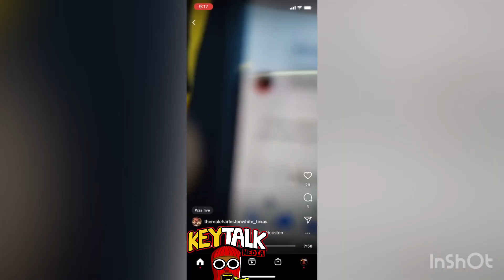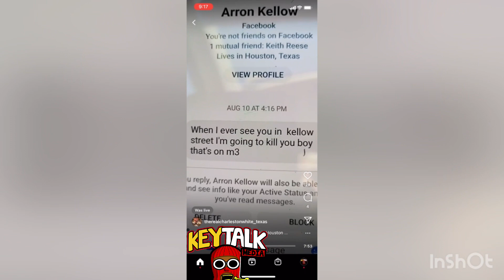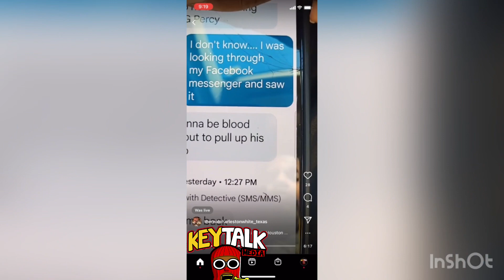Charleston White GOT ANOTHER gangster N HIS TRAP, Probation Revoked 4 Online THREATS- War On Gangs